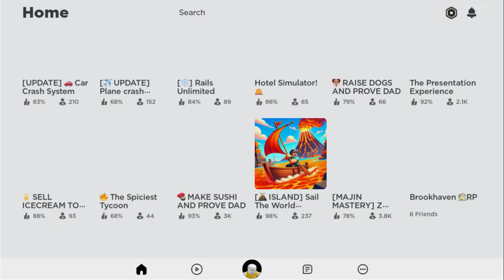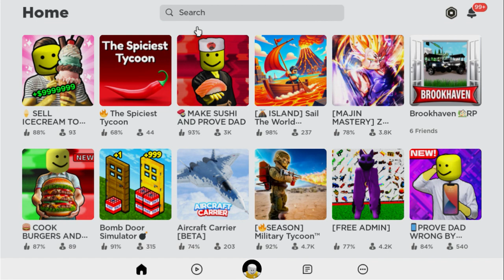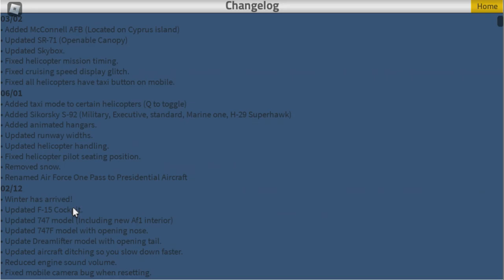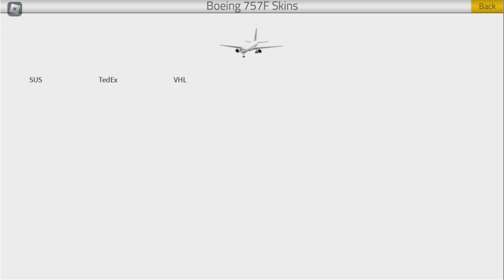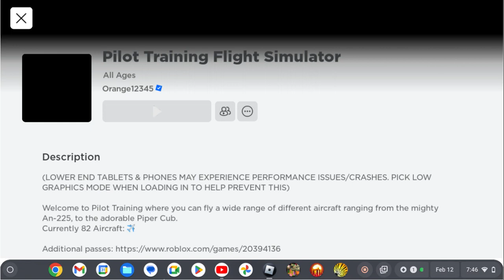on a quest to find a secret boss (part 1)